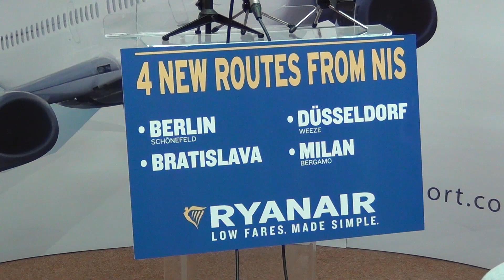Rajaner o planovima za Niš